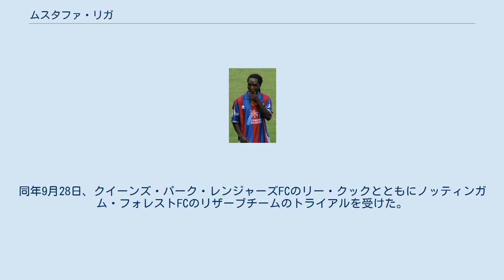ムスタファ・リガ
ラハマト・リガ・ムスタファ（Rahamat Riga Mustapha、1981年10月10日 - ）は、ガーナの首都アクラ出身のサッカー選手。
U-21オランダ代表であった。
ポジションはウイング、フォワード。
 1998年にオランダのフィテッセからデビューし、2000-01シーズンにはRBCローゼンダールにレンタル移籍した。
2003年にスパルタ・ロッテルダムに移籍し、2シーズンで26得点を挙げた。
 2005年、スペイン・セグンダ・ディビシオン（2部）のレバンテUDに移籍した。
2005-06シーズンは38試合に出場して11得点を挙げ、プリメーラ・ディビシオン（1部）返り咲きに貢献した。
2006-07シーズンは初のプリメーラ・ディビシオン挑戦ながら9得点、2007-08シーズンも8得点を挙げ、加入から3シーズン連続でチーム内得点王に輝いた。
スペイン在籍時には、その鮮烈なスピードから弾丸(The Bullet)の異名を取った。
 2008年夏にレバンテUDとの契約が満了し、8月1日、プレミアリーグのボルトン・ワンダラーズFCと契約した。
8月2日、チョーリーFCとのプレシーズンマッチ(2-0)でデビューして得点した。
リーグ戦デビューは8月23日にセント・ジェームズ・パークで行われたニューカッスル・ユナイテッドFC戦で、85分に途中出場した。
その後、選手登録されない期間があったが、2009年8月に再登録されて背番号10を背負った。
2009-10シーズン終了後、背番号を15に変更した。
2010-11シーズン開幕時にはボルトンの登録リストに入ることなく、2011年1月27日、クラブとの契約が満了した。
 2011年3月22日、セグンダ・ディビシオン（2部）のFCカルタヘナと契約した。
同年9月28日、クイーンズ・パーク・レンジャーズFCのリー・クックとともにノッティンガム・フォレストFCのリザーブチームのトライアルを受けた。